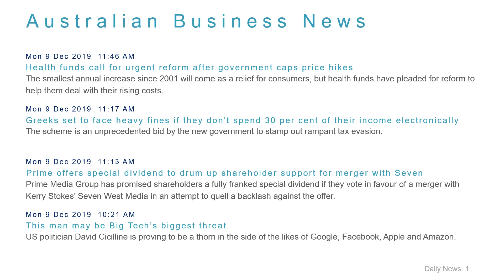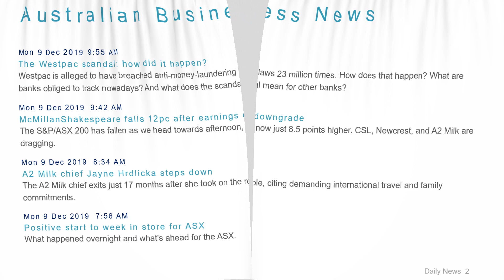Business News Headlines for 9 Dec 2019 - 1 PM Edition